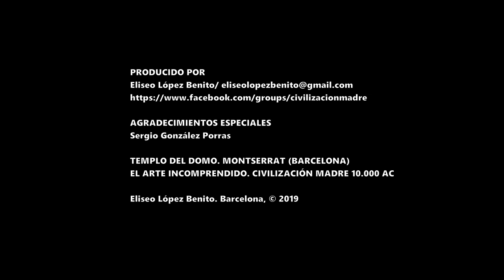EL ORIGEN DE LA ARQUITECTURA SAGRADA. MONTSERRAT (BARCELONA)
LA CIVILIZACIÓN MADRE 10.000 AC. EL ARTE INCOMPRENDIDO. TEMPLO DEL DOMO. MONTSERRAT (BARCELONA)